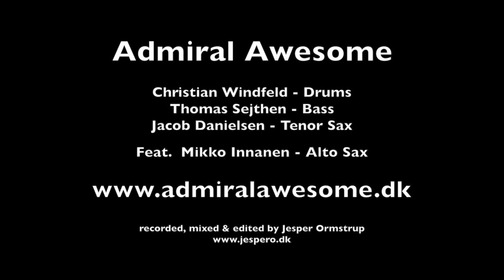Cast Up by Admiral Awesome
Cast Up (Composed by Mikko Innanen)

Admiral Awesome,
Live at Kunsthal Nord, Aalborg Denmark.
March 2013

Alto Sax: Mikko Innanen
Tenor Sax: Jacob Danielsen
Bass: Thomas Sejthen
Drums: Christian Windfeld